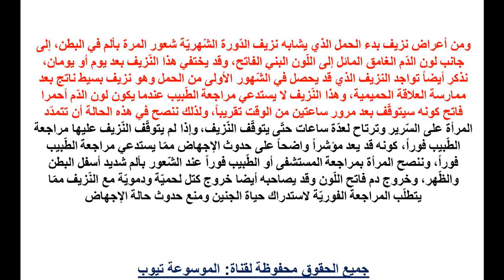نزيف الحمل تعرفى الان على ما هو نزيف بدء الحمل - النزيف اثناء الحمل معلومات عن كيفية نزيف الحمل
نزيف الحمل تعرفى الان على ما هو نزيف بدء الحمل - النزيف اثناء الحمل معلومات عن كيفية نزيف الحمل تعرفى اكثر الان من خلال الفيديو واحصلى على المعلومات كاملة وتعرفى على كيفية نزيف الحمل